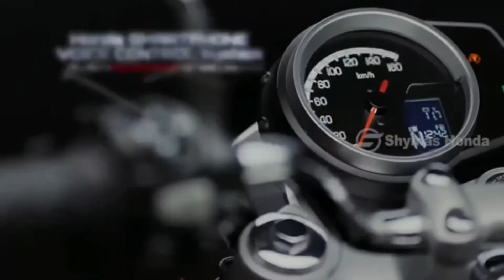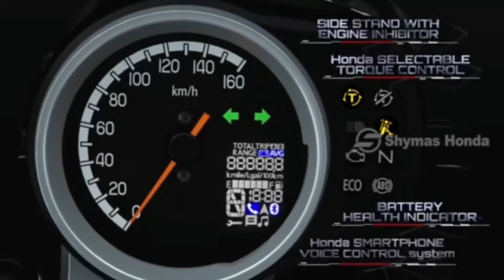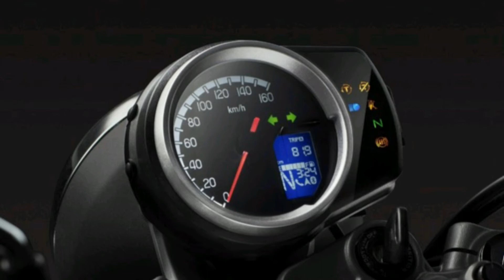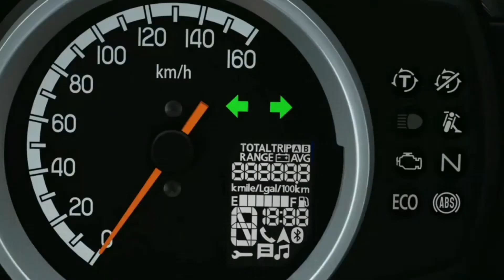All new Honda CB Hness 350 | Malayalam review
The Honda H'Ness is a neo-retro roadster that gets design elements like a round headlamp, tall handlebars, teardrop-shaped fuel tank, long saddle, and black mechanical bits contrasted with chrome crankcase and exhaust pipe.